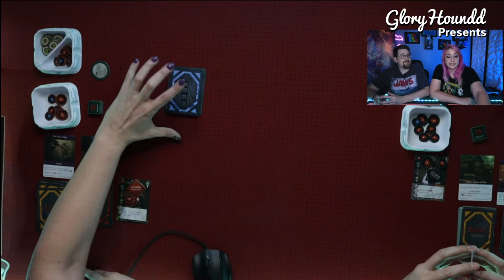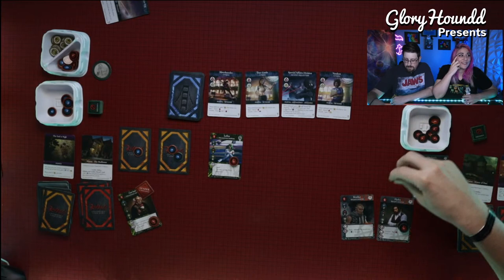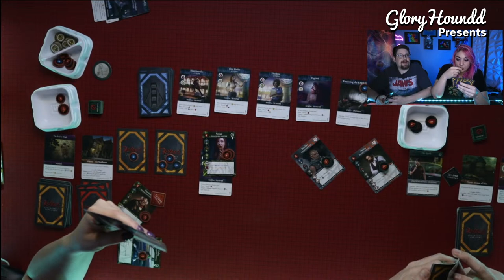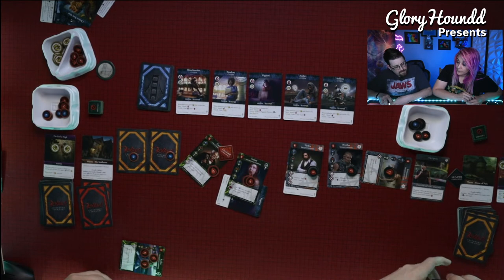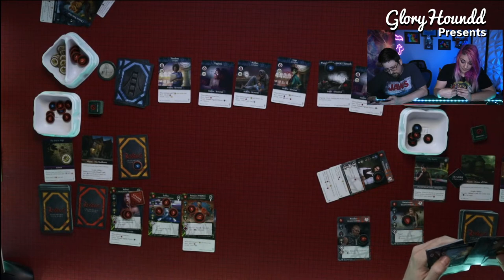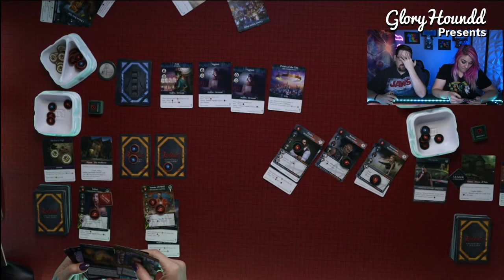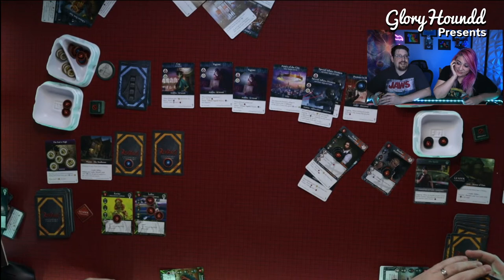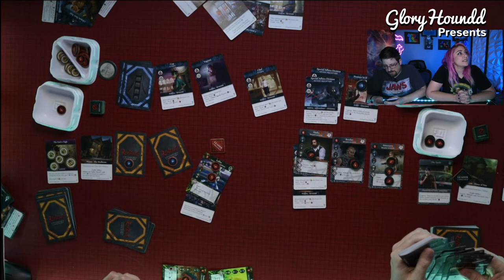Should you play Vampire: The Masquerade – Rivals?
Join GloryHoundd and DrGloryHogg as they help you determine if Vampire: The Masquerade – Rivals is the right type of game for you!

Gloryhoundd Presents a Board Game Playthrough of Vampire: The Masquerade – Rivals by Renegade Game Studios

Upbeat Dance
Summer Energetic